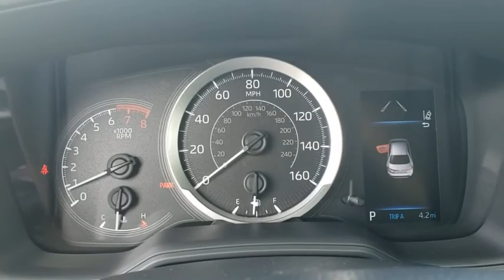2021 Toyota Corolla Davenport, Celebration, Kissimmee, Lakeland, Sebring, FL MJ125037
Barcelona Red Metallic New 2021 Toyota Corolla available in Davenport, Florida at Miracle Toyota. Servicing the Celebration, Kissimmee, Lakeland, Sebring, FL area.

Miracle Toyota
37048 US-27

Recent Arrival!Barcelona Red Metallic 2021 Toyota Corolla LE 1.8L I4 DOHC 16V4-Wheel Disc Brakes 6 Speakers ABS brakes Air Conditioning AM/FM radio Apple CarPlay/Android Auto Auto High-beam Headlights Automatic temperature control Brake assist Bumpers: body-color Delay-off headlights Distance pacing cruise control: All-Speed Dynamic Radar Cruise Control (DRCC) Driver door bin Driver vanity mirror Dual front impact airbags Dual front side impact airbags Electronic Stability Control Emergency communication system: Safety Connect with 3-year trial Exterior Parking Camera Rear Front anti-roll bar Front Bucket Seats Front Center Armrest Front reading lights Front wheel independent suspension Fully automatic headlights Heated door mirrors Illuminated entry Knee airbag Low tire pressure warning Occupant sensing airbag Outside temperature display Overhead airbag Panic alarm Passenger door bin Passenger vanity mirror Power door mirrors Power steering Power windows Premium Fabric Seat Trim Radio data system Radio: Audio AM/FM w/Navigation Rear anti-roll bar Rear seat center armrest Rear side impact airbag Rear window defroster Remote keyless entry Security system Speed control Speed-sensing steering Split folding rear seat Steering wheel mounted audio controls Tachometer Telescoping steering wheel Tilt steering wheel Traction control Trip computer Variably intermittent wipers and Wheels: 16 Wide Vent Steel.Factory MSRP: $21502 30/38 City/Highway MPG